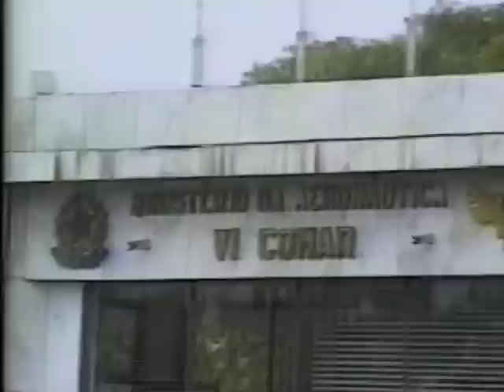Sequestrador tentou jogar avião no Planalto 13 anos antes do 11/09 (1988)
Jornal Nacional, 29 de setembro de 1988. Mais de uma década antes de terroristas da al-Qaeda usarem aviões como mísseis contra as torres gêmeas do World Trade Center, nos Estados Unidos, um brasileiro armado tomou um voo da Vasp com o objetivo de atingir o Palácio do Planalto, em Brasília. Desempregado, o maranhense Raimundo Nonato Alves da Conceição, de 28 anos, culpava o governo por sua situação e queria atingir o centro do poder político do país.

"O que ocorreu com o voo 375 da Vasp foi como os atentados a Nova York e Washington. O meu sequestrador tinha a mesma intenção que os terroristas, só que não conseguiu alcançar o seu objetivo. E o risco ainda existe, tanto que o 11 de Setembro ocorreu", afirma o comandante Fernando Murilo de Lima e Silva, de 60 anos, em entrevista ao G1.

O piloto nunca vai esquecer o dia 29 de setembro de 1988, quando o Boeing 737-300 da Vasp que comandava foi sequestrado.

Durante o voo, ele viveu momentos de terror quando o maranhense, armado de um revólver calibre 32, matou seu copiloto, Salvador Evangelista. "Ele levou um tiro na cabeça quando pegou o rádio para responder a um chamado da torre de controle de Brasília", lembra Murilo. Outro copiloto, que estava na aeronave como passageiro, foi ferido ao tentar impedir a ação do criminoso. (Veja no vídeo acima reportagem do Jornal Nacional sobre o caso na época)

"O meu sequestro foi um dos primeiros com aviões no país. Desde então, muita coisa mudou. Mas foi um processo lento de conscientização pela melhoria da segurança na aviação. Naquele tempo, não havia nem detectores de metais nos aeroportos", relembra o comandante que, passados 23 anos da tragédia, continua voando como piloto de cargueiro no Rio de Janeiro.
O voo 375 da Vasp fazia o trajeto Porto Velho-Rio de Janeiro, com escala, dentre outros lugares, em Belo Horizonte, onde o maranhense entrou armado. Estavam a bordo 135 passageiros e oito tripulantes.

"A ação começou quando já estávamos sobrevoando os céus do Rio de Janeiro. Ele gritava: 'eu quero matar o Sarney. Quero jogar o avião no Planalto!", diz o piloto. "Na época, eu não tinha ideia de que aquilo poderia ocorrer".

Após a ação, o piloto solicitou às companhias aéreas a instalação de portas blindadas na cabine de pilotagem dos aviões.

Cerco policial em Goiânia
Raimundo Nonato havia perdido o emprego em uma construtora devido à crise econômica que o país enfrentava e acreditava que a culpa era do presidente, na época José Sarney (PMDB), que governou o país entre 1985 e 1990.
Na ação, o sequestrador exigiu que o avião se dirigisse do Rio a Brasília. Como o combustível da aeronave estava acabando devido à mudança de rota, o comandante conseguiu convencer o sequestrador a pousar o Boeing em Goiânia.

"Podíamos despencar a qualquer momento. Mas ele não estava nem aí. Era doente, estava para o que desse", acrescenta. Ao pousar em Goiânia, o avião foi cercado pela Polícia Federal, onde o sequestrador decidiu seguir para Brasília em uma aeronave de menor porte, levando o comandante como refém.

"Ele tentou subir em um Bandeirante que estava estacionado próximo ao Boeing para fugir. Foi nessa hora que eu corri. Um agente da PF conseguiu lhe acertar no quadril, mas o sequestrador ainda teve tempo de atirar, e me acertou na perna", relembra. O sequestrador foi baleado no quadril pelos agentes da PF e morreu no hospital de infecção, dias depois.

"Hoje, é mais difícil ocorrer um sequestro como aquele no país, acho que pode se repetir apenas em aeronaves menores, ou em aeroclubes pequenos. Os aeroportos possuem detectores de metais, mas muita coisa ainda precisa melhorar até a Copa do Mundo de 2014 para não termos nenhum risco", acrescenta.

Sequestros durante o regime militar
Pelo levantamento do historiador Ivan Sant'Anna, houve no Brasil pelo menos dez sequestros de aeronaves, a maioria durante o regime militar.

"Na época, criminosos costumavam sequestrar aviões para fugir para Cuba. Lá, recebiam asilo e depois o avião era devolvido ao país. Para os passageiros, era como um passeio a mais, porque nunca houve nenhum ato com agressão antes do sequestro do voo 735 da Vasp", diz Sant'Anna, que é pesquisador na área de acidentes aéreos. (No vídeo acima, passageiro relembra a calma do comandante do voo)
Hoje, diz ele, são raros casos de sequestros de aeronaves no Brasil. "Sei de casos isolados de roubos de aviões pequenos, às vezes fazendo o piloto como refém, em aeroclubes de pequeno porte, em que não há tanta segurança ou detectores de metais. Normalmente, estes aviões são usados para tráfico ou comércio ilegal", afirma.